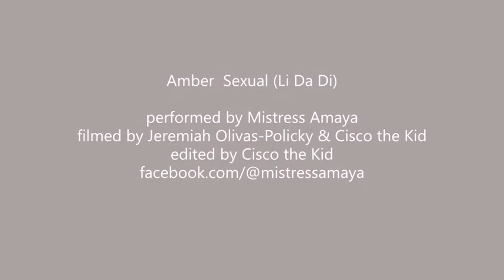Amber - Sexual (Li Da Di) [Afterlife Chillout Remix]/ Mistress Amaya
Fair use in the art of Female Impersonation.

20 YEARS to Amber song Sexual (Li Da Di)!!!

track: Sexual (Li Da Di)[Afterlife Chillout Remix]
( Original version from her album AMBER  )
performed by: Mistress Amaya [Female Impersonator]
filmed by: Jeremiah Olivas-Policky & Cisco the Kid
edited by: Cisco the Kid
filmed at: The Stage Room
YouTube.com/@mistressamaya3034
Instagram.com/@dutsymonksmistress
Threads.net/@dustymoonksmistress